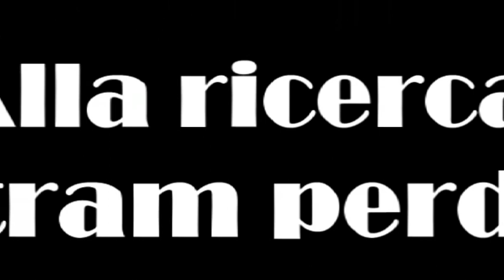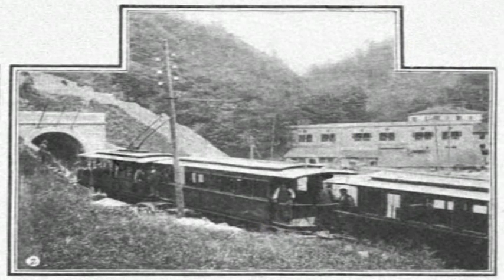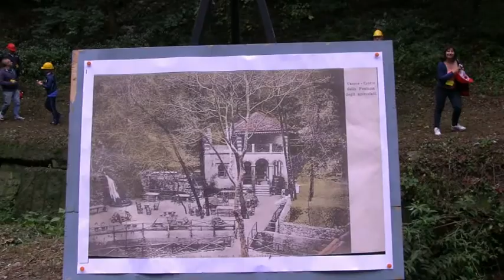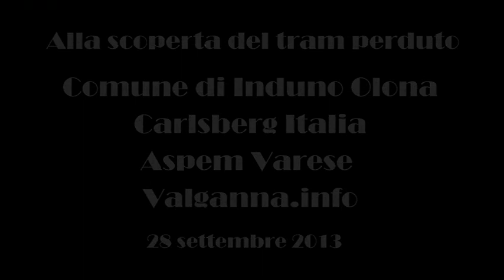Tram perduto in Valganna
Alla scoperta del Tram perduto in Valganna - Ripercorriamo in parte il percorso che faceva il tram dalla Birreria Poretti di Induno in direzione grotte di Valganna, passiamo per due gallerie, quella che dalla Birreria portava alla fontana degli ammalati e quella che portava alla fermata Grotte di Valganna.